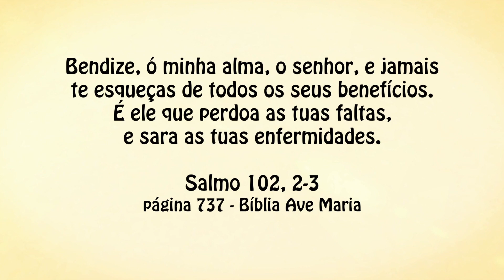O PAI ME CURA DAS MÁGOAS I Pe. Alberto Gambarini